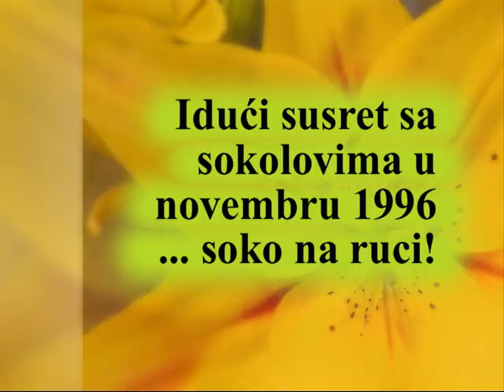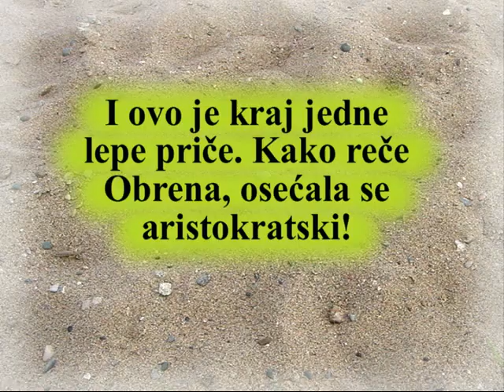Obrena i soko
In Abu Dhabi, Obrena Karanjac is featured holding and patting a falcon (1996)